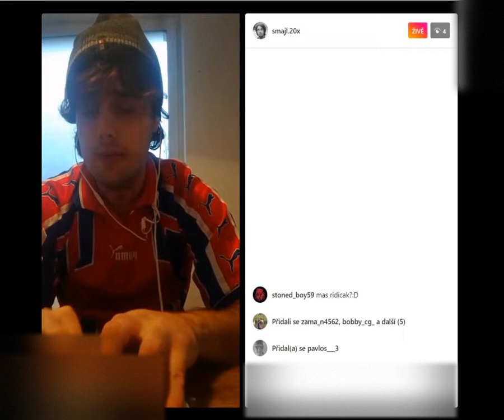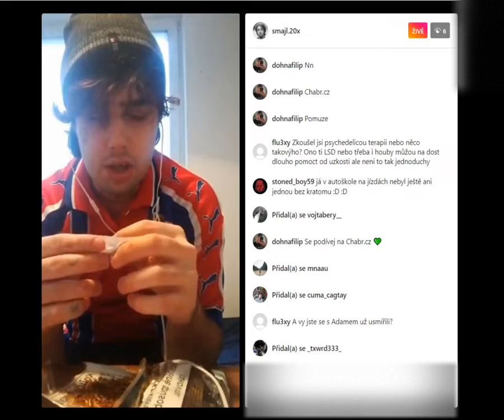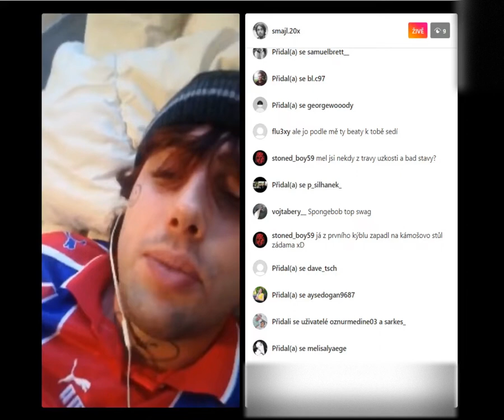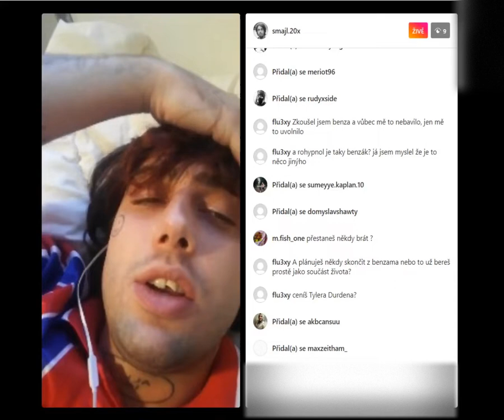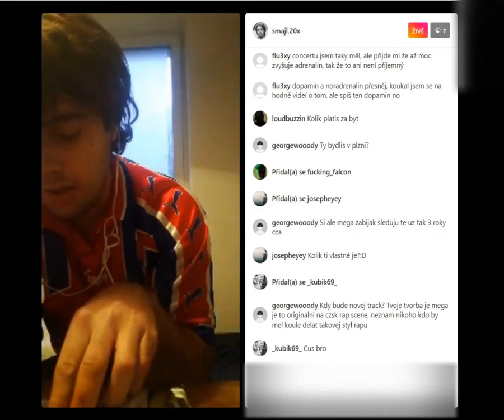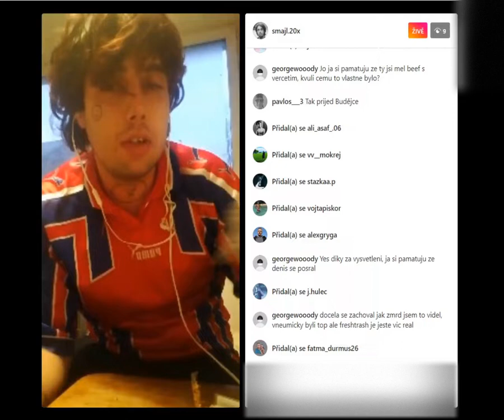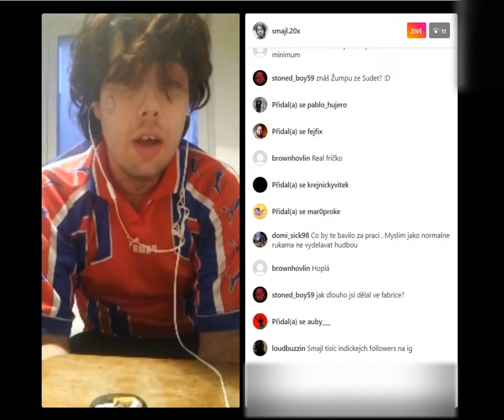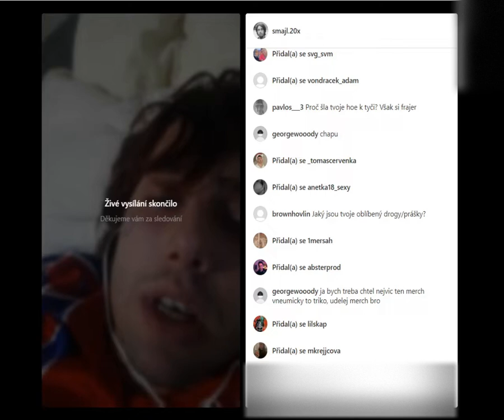Honzíkovo live stream 5.1.2023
Smajl - Vneumicky boy se propadá stále hloub